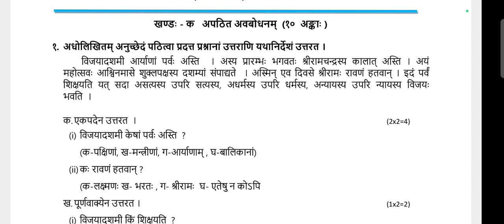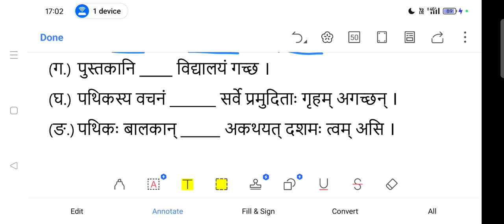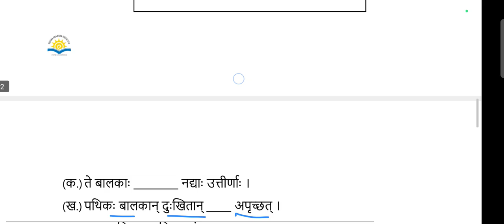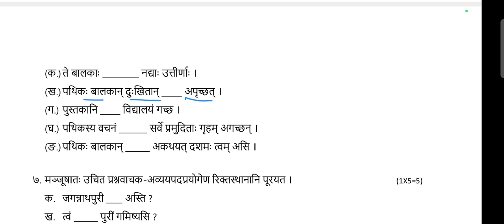OAV CBSE Class-6/ संस्कृत(दीपकम्)/Annual Exam 2024-25/27-Mar-2025/Question.6: Answer/Grammar Section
OAV CBSE Class-6/ संस्कृत(दीपकम्)/Annual Exam 2024-25/27-Mar-2025/Question.6: Answer/Grammar Section/Odisha Adarsha Vidyalay

To Attend Our Online Class/to register for Summer Course Call Or Send WhatsApp Message to Mob-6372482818